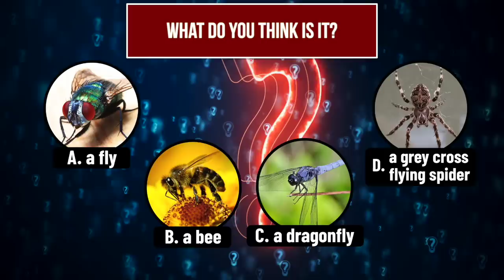World's most important animal?!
I bet you will never guess what this very important animal is...

Hiya!!!